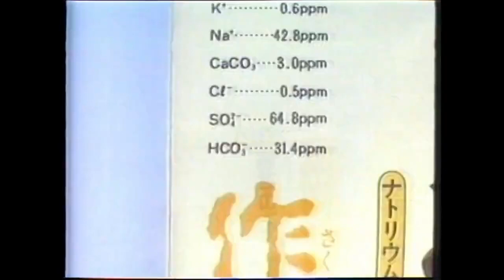【昭和・平成の懐かしいCM】覚えてる人いないと思う。かなり古い「日本の名湯」のコマーシャル～Old Japanese documentary footage～